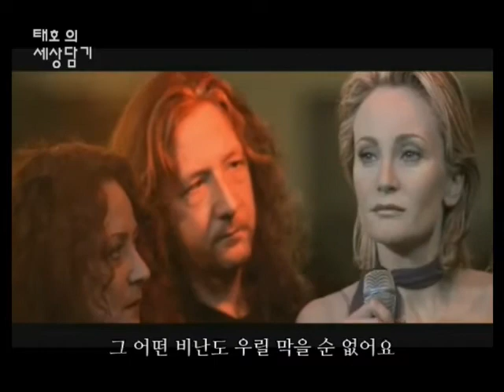웅산 - 아무말 말아요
웅산(김은영) 1973년생 대학교수이자 대한민국을 대표하는
Jazz 보컬리스트입니다.
앨범 "Yesterday" 타이틀곡인 "아무말 말아요" 입니다